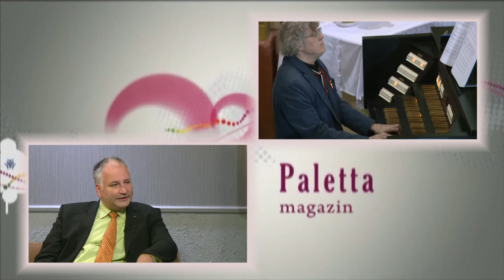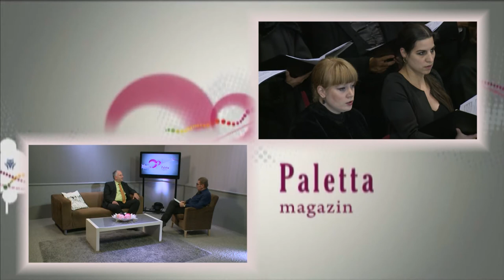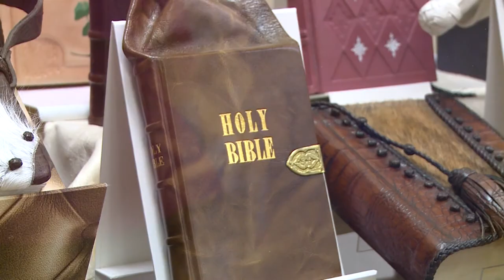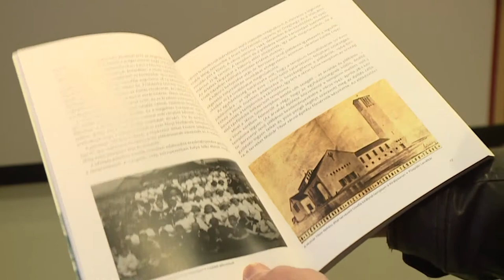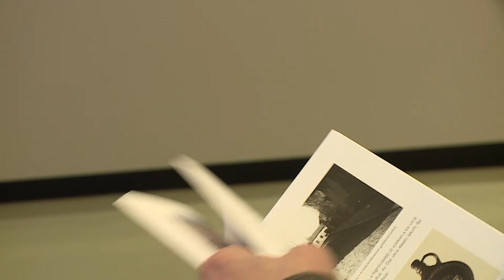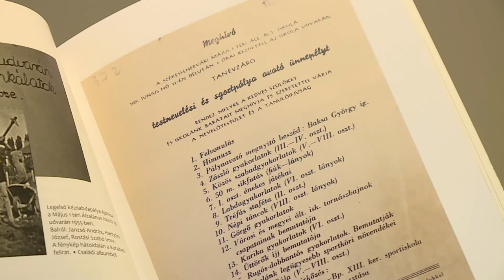191119 Paletta Magazin Major István